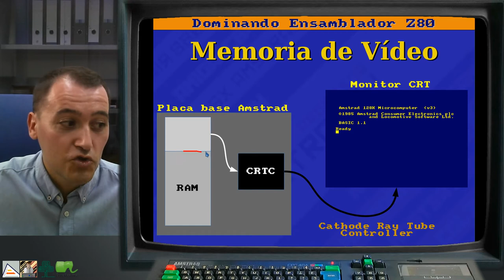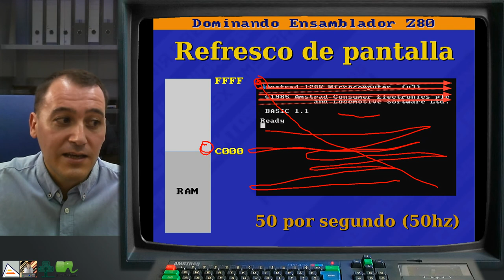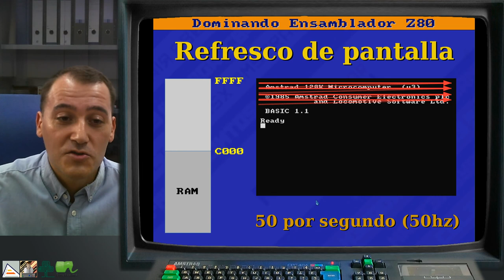[DEZ80 1.T04] Introducción a la Memoria de Vídeo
Explicación básica de qué es la memoria de video. Ejemplificación del funcionamiento de la misma en el caso del Amstrad CPC. Explicación del funcionamiento de las pantallas CRT y del retraso entre la modificación de la memoria de vídeo y su aparición en pantalla.